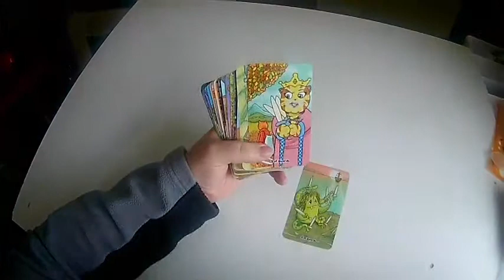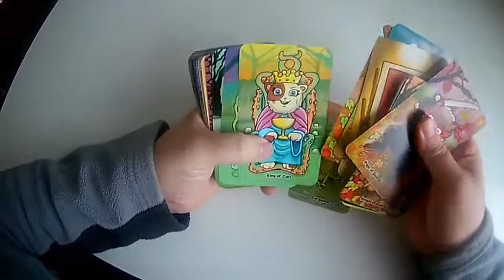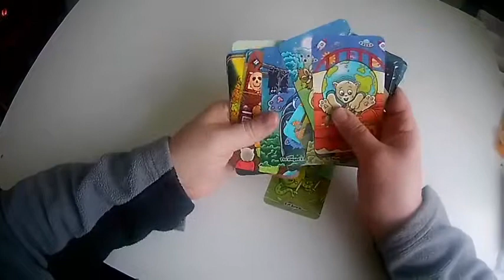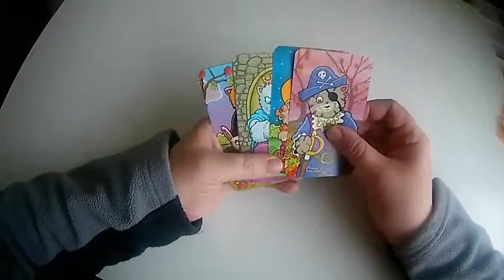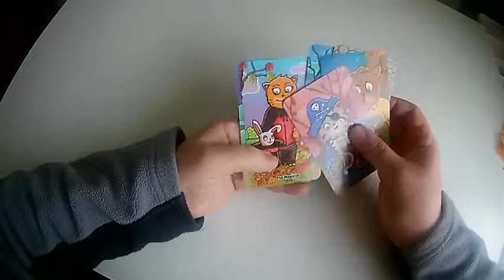Sample Deck of the Spooky Cats Tarot